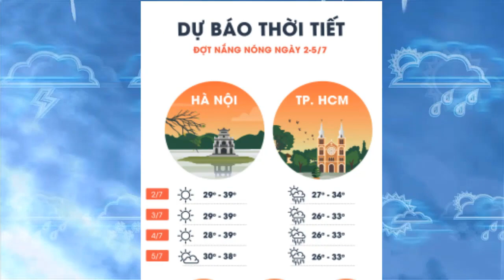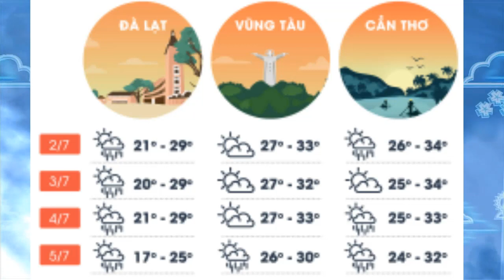Dự báo thời tiết 2/7 : Miền Trung nắng nóng gay gắt 41 độ C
Dự báo thời tiết : Miền Trung nắng nóng gay gắt 41 độ C
Theo bản tin dự báo thời tiết mới nhất, từ Trung tâm dự báo khí tượng thủy văn Quốc gia,Hà Nội đã vượt qua mốc 39 độ và sẽ duy trì mức nhiệt này đến hết thứ 4, trong khi đó miền Trung, sẽ chạm mốc nắng nóng gay gắt 41 độ C.
Ngày hôm qua 1/7, nắng nóng tiếp tục xảy ra trên diện rộng, ở khu vực Bắc Bộ, và các tỉnh Trung Bộ, với nền nhiệt độ cao nhất trong ngày phổ biến khoảng 35-39 độ, có nơi trên 39 độ như: Hòa Bình 39.2 độ, Chi Nê,Hòa Bình, và Vĩnh Yên,Vĩnh Phúc 39.4 độ, Thanh Hóa 39.3 độ, Tĩnh Gia, Thanh Hóa 40.4 độ, Tây Hiếu,Nghệ An 39.8 độ, Đô Lương,Nghệ An 39.0 độ.
Dự báo: Do ảnh hưởng của rìa Đông Nam, vùng áp thấp nóng phía Tây, với đới gió Tây Nam, gây hiệu ứng phơn, nên nắng nóng tiếp tục xảy ra trên diện rộng ở Bắc Bộ, với nhiệt độ cao nhất ngày hôm nay 2/7, phổ biến 35-38 độ, có nơi trên 38 độ. Các tỉnh Đồng Bằng Bắc Bộ, và các tỉnh Trung Bộ, xảy ra nắng nóng gay gắt, nền nhiệt cao nhất ngày, ở các tỉnh Đồng Bằng Bắc Bộ phổ biến 37-39 độ, có nơi trên 39 độ; nhiệt độ cao nhất ở các tỉnh Trung Bộ, phổ biến 38-40 độ, có nơi trên 40 độ. Thời gian có nhiệt độ trên 35 độ, từ 11-16 giờ.
Khu vực Hà Nội: Nắng nóng gay gắt tiếp tục xảy ra trên diện rộng, với nhiệt độ cao nhất ngày hôm nay, phổ biến 37-39 độ, có nơi trên 39 độ. Thời gian có nhiệt độ trên 35 độ, từ 11-16 giờ.
Cảnh báo: Nắng nóng gay gắt diện rộng, ở các tỉnh Bắc Bộ và Trung Bộ, có khả năng kéo dài đến ngày 5/7. Trong đợt nắng nóng kéo dài này, nhiệt độ cao nhất ở các tỉnh Đồng Bằng Bắc Bộ, trong đó có Hà Nội, phổ biến 37-39 độ, có nơi trên 39 độ; nhiệt độ cao nhất ở các tỉnh Trung Bộ, phổ biến 38-40 độ, có nơi trên 40 độ.
Cấp độ rủi ro thiên tai do nắng nóng: cấp 1.
Thủ đô Hà Nội hôm qua nắng nóng 39,1 độ. Đây chỉ là mức nhiệt đo trong lều khí tượng, còn nhiệt độ thực tế ngoài trời, cao hơn từ 2-4 độ, thậm chí nếu di chuyển trên mặt đường nhựa, mức nhiệt còn cao hơn nữa.
Ngay cả khi đã tắt nắng, nền nhiệt cũng giảm rất chậm, do tác động của hiệu ứng đô thị, lúc 19h tại thủ đô, vẫn nóng 35,6 độ, đến 22h giảm còn 33,6 độ C, và đến rạng sáng nay, vẫn còn xấp xỉ 30 độ, trời oi nóng dữ dội cả ngày lẫn đêm.
Trong hôm nay, dự báo mức nhiệt 39 và trên 39 độ, sẽ tiếp tục duy trì tại Hà Nội và còn kéo dài đến hết thứ 4. Các tỉnh Trung Bộ phổ biến trên 38 độ, tuy nhiên nhiều điểm được dự báo, sẽ có nắng nóng đặc biệt gay gắt 40-41 độ C.
Do tác động của hiệu ứng phơn, độ ẩm không khí xuống thấp dưới 50%, có lúc xuống dưới 40%, nên người dân càng cảm thấy bỏng rát gia tăng khi ra đường.
Đây là đợt nắng nóng gay gắt nhất, tại Bắc Bộ trong năm nay, trong khi miền Trung, vẫn còn 1-2 đợt nữa trong tháng 7. Dự báo phải đến 5tháng7, đợt nóng này mới bắt đầu dịu dần.
Tây Nguyên tăng nhiệt nhẹ về đêm, nhưng ban ngày vẫn khá mát mẻ, phổ biến 30-33 độ C, đêm mát mẻ 22-25 độ, chiều tối và đêm chuyển mưa dông, riêng Đà Lạt ngày mát 27 độ, đêm lạnh 17 độ.
Tại Nam Bộ, một số điểm miền Đông oi nóng 33-34 độ, trong khi miền Tây vẫn mát mẻ 31-32 độ C, ban đêm toàn vùng mát mẻ 24-27 độ C.                                                                                                                                                                                                                                                                                                                                                                         Kênh Trọng Võ Đình chia sẻ những niềm đam mê của cuộc sống :Tin tức-cờ tướng-phim-ca hát-giải trí...